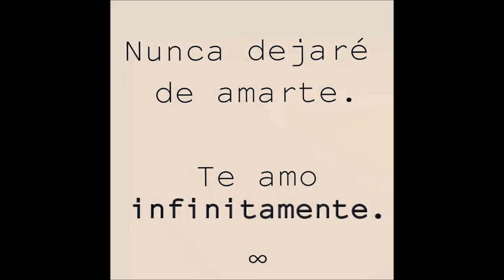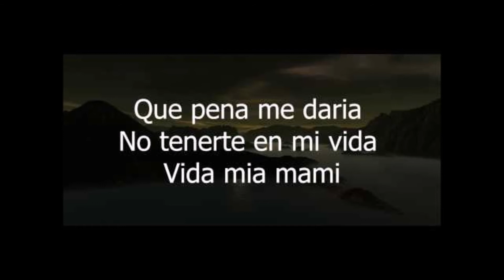Nose como olvidarte ♫♫ Rap Romantico ♫♫ 2015♫♫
,Huilca,Juan mcs,Shayk , Norek